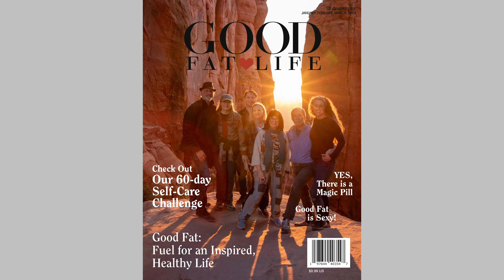Solvitur Ambulando: Solved by Walking | Inspired Good Fat Life | Episode 166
Sherri welcomes returning guest Laurel Decker as they explore the transformative power of movement. Laurel shares her excitement about redefining her perspective on running and walking, recognizing that it's all about embracing the magic of movement. Tune in to discover how she has changed her approach and talks about the research on the benefits of social walking and being outdoors. It's a captivating conversation that proves that whether you're running or walking, the key is to keep moving.

We are a health and wellness magazine focused on helping people discover their best selves. Our focus is on the eight major wellness players: physical, emotional, social, spiritual, personal, space, financial, and work. Along with the magazine and podcast, we actively connect and support the community through social media.

Find Us:
Learn more about our magazine, podcast, and upcoming events by visiting goodfatlife.com

For a subscription to the Inspired Good Fat Life magazine, you can Text “InspiredGFL” to 55678 and send a SMS Message/Text to receive a digital subscription!